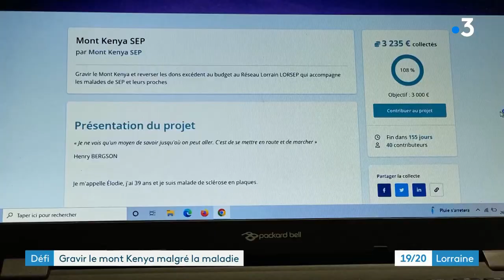Gravir le Mont Kenya malgré la maladie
Elodie Pierre est touchée par une sclérose en plaque depuis plus de dix ans. Malgré la maladie, elle s'est lancée le défi fou de gravir le Mont Kenya. Cette Vosgienne est partie le samedi 2 octobre et nous sommes allés la rencontrer avant son départ.